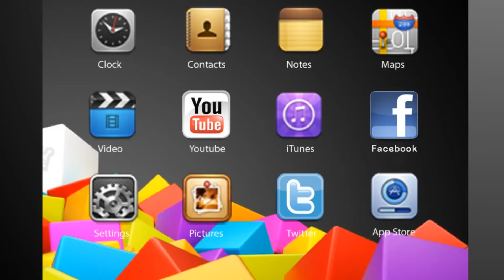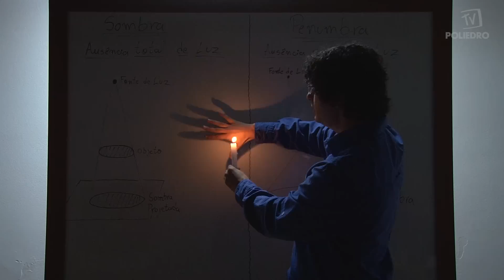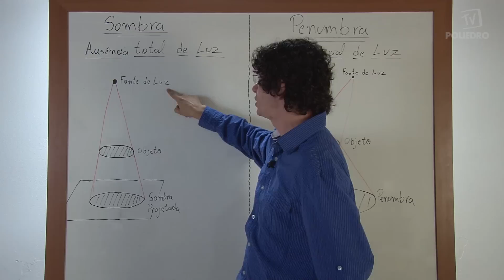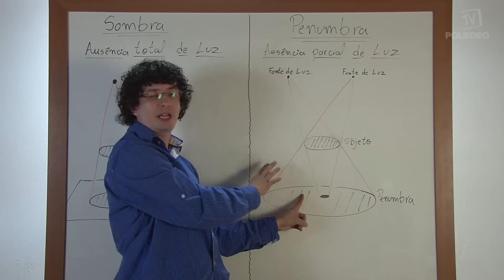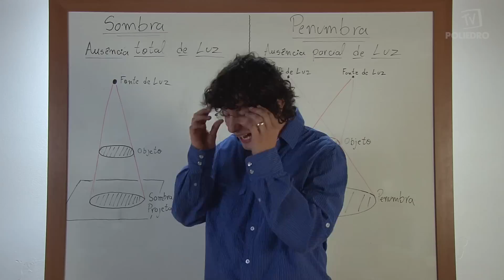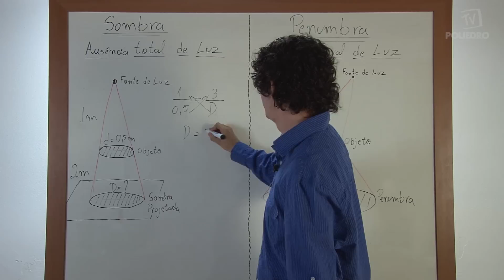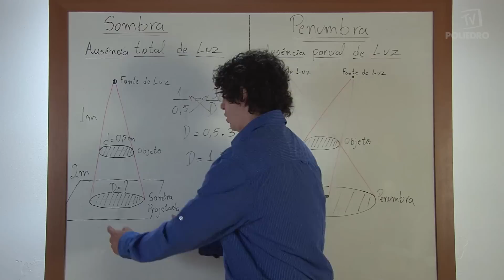Videoaulas Poliedro | Enem | Sombra e Penumbra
Zoom Poliedro: Foco no Enem. Aula de Física ministrada pelo professor Robson Simões.